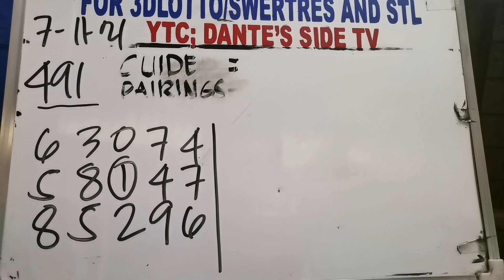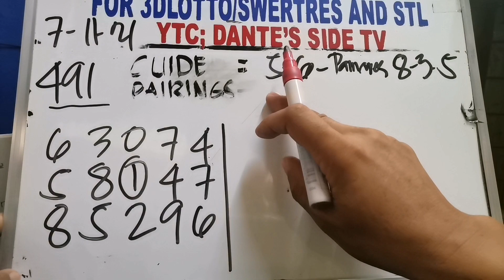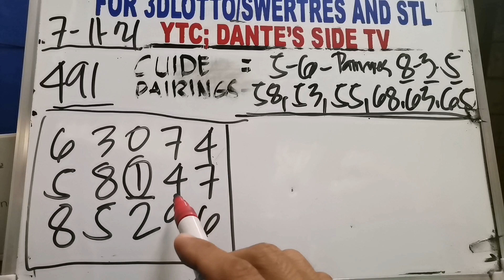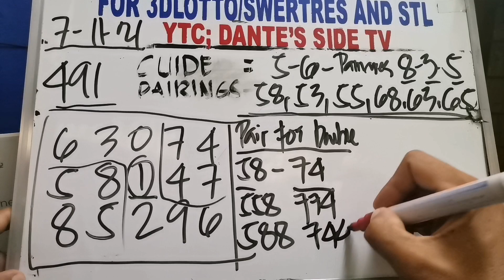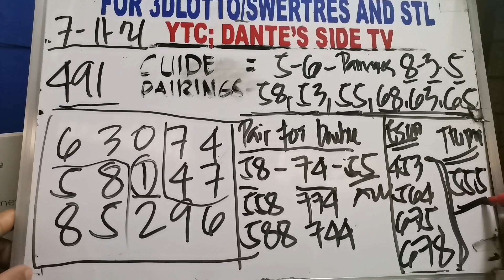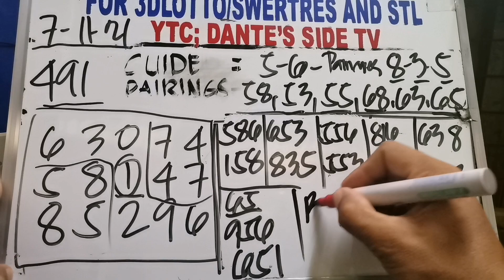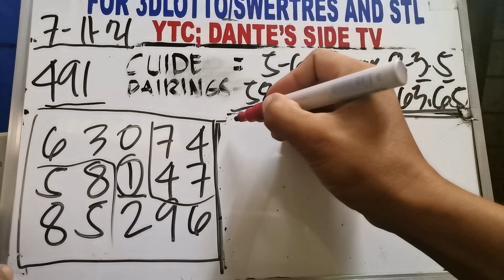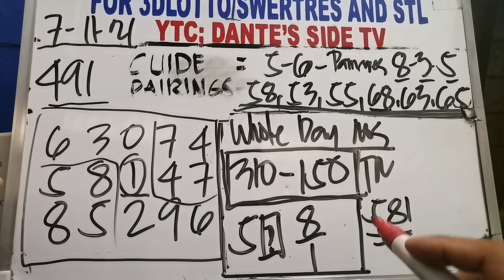SWERTRES 3DLOTTO AND STL GUIDE, PAIRINGS AND UPDATE TODAY July 2021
ANGLE GUIDE NA DIKIT SA PETSA PARA SA SWERTRES AND STL